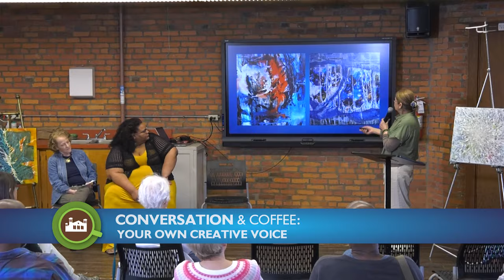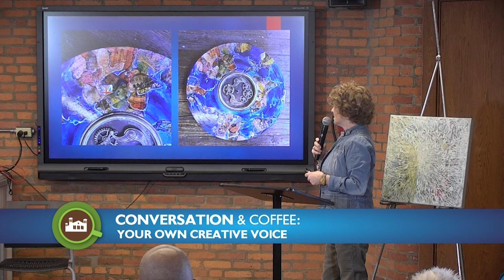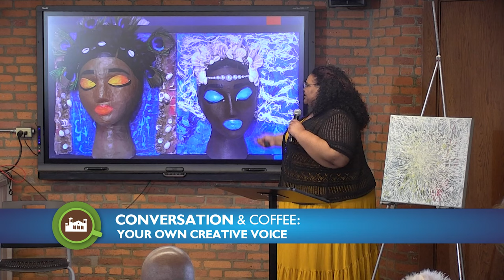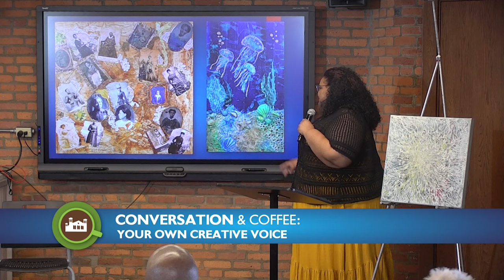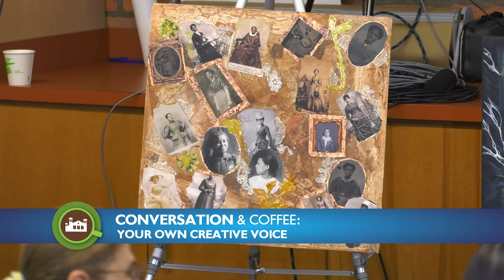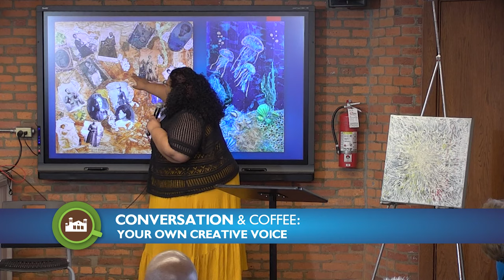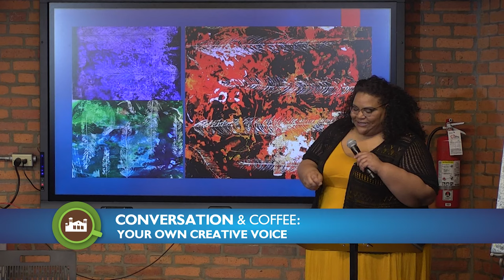Conversations & Coffee: Your Own Creative Voice